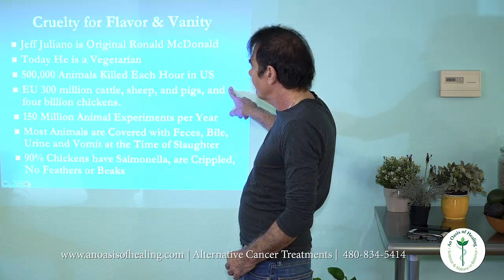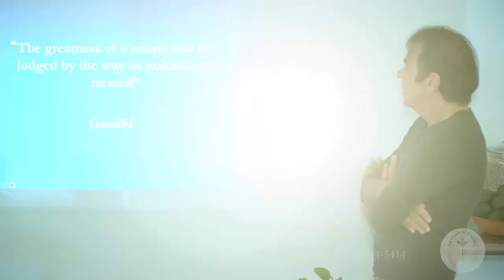What Happens When Food Is Cooked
Are you aware of what happens when food is cooked? If you’re not, then please pay attention to this video.

Let’s talk about the chemical reactions that happen when cooking. We have the following;

Amadori rearrangement of molecules
Glycosalamine formation
Strecker degradation
Maillard reaction
Coagulation

Cooking is actually a “chemical experiment”! When someone is in the kitchen cooking, they are not a “Chef”, they are more accurately a “Chemist”.

A chef is a person that works without fire. The cook is a chemist. This is not an opinion, it is by definition! One million animals are killed each hour in the US. Most animals are covered in feces, bile, and urine and vomit at the time of slaughter.

“The greatest of a nation can be judged by the way its animals are treated” - Gandhi

This should help you put into clear focus why eating a raw vegan plant-based diet is so incredibly important to one’s health.  This is what we teach at An Oasis of Healing.

You are an active participant during your stay with us, learning as you go through each day, so you are able to take your new lifestyle home for your benefit as well as your families benefit.